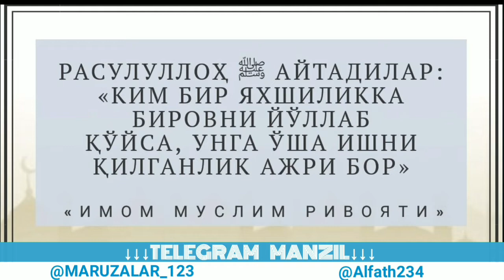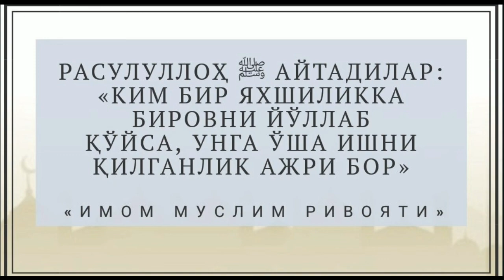54/Фиқҳ аҳкомлари дарсидан. Абдуллоҳ Зуфар ҳафизаҳуллоҳ.